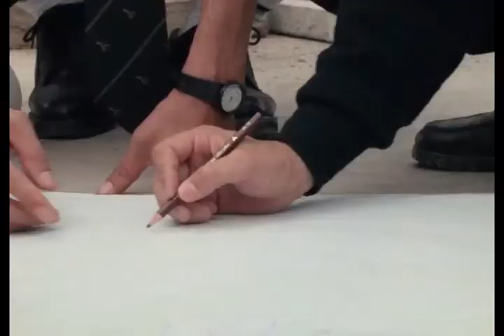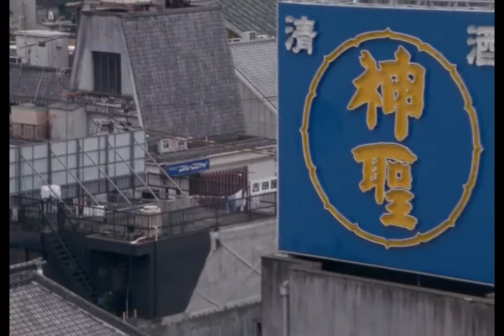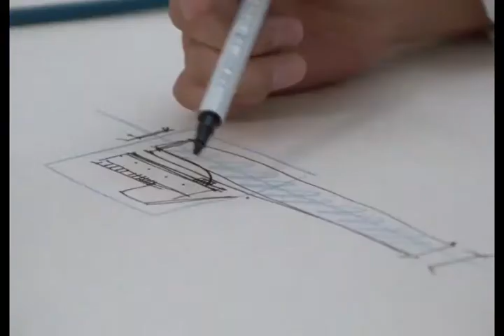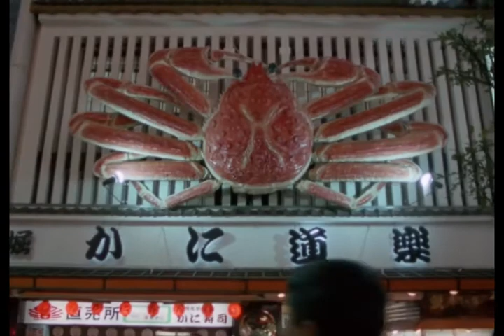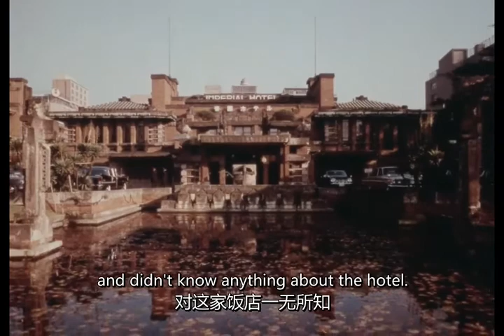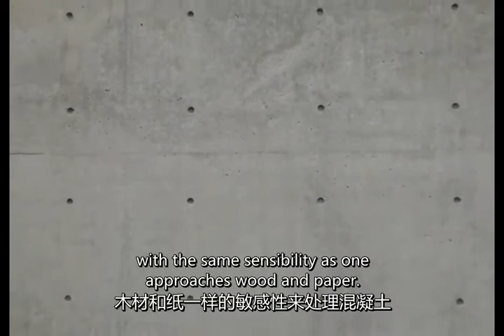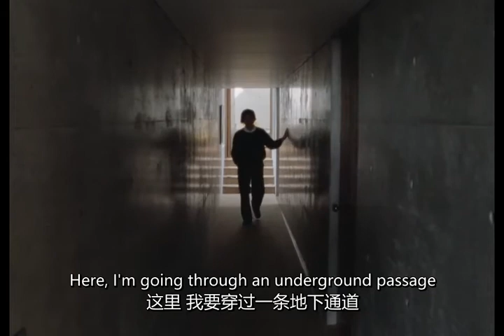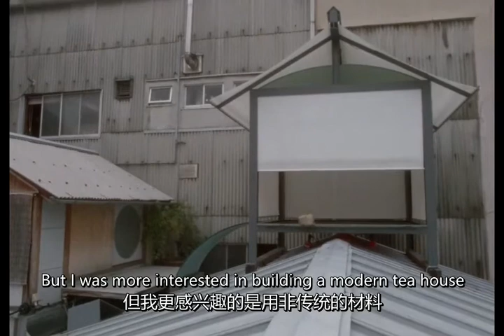The Story of Tadao Ando 建筑师安藤忠雄的故事